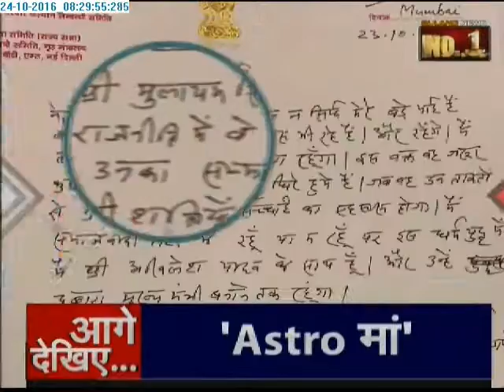Samachar Plus: 5 minute 25 khabrein | 24 Oct 2016